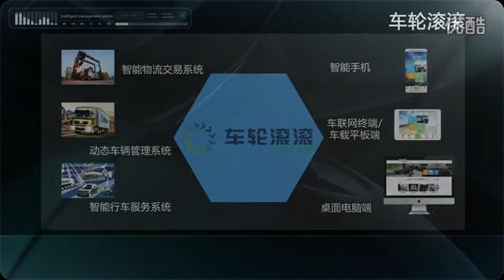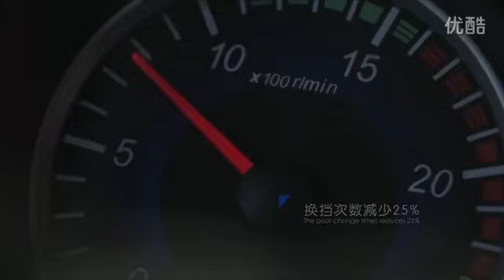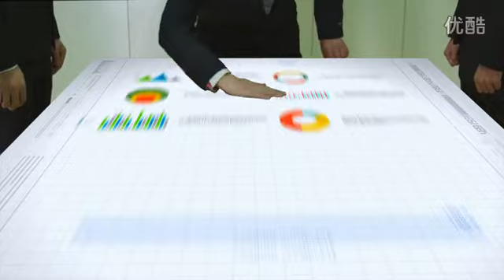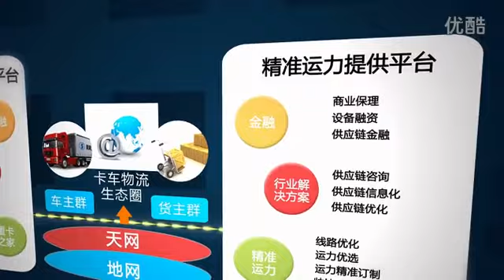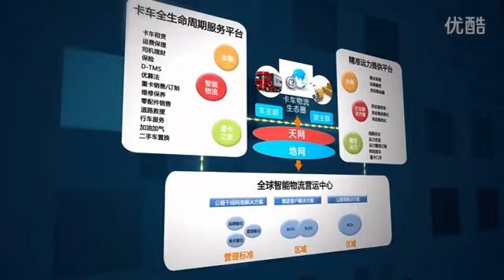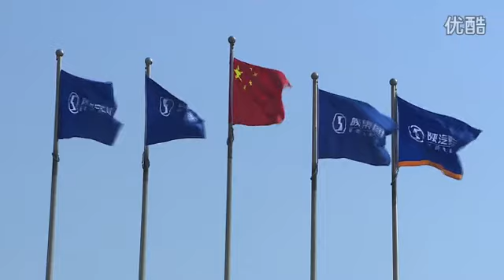Shacman X3000 truck New shacman truck f2000 f3000 dump truck wechat/whatsapp/viber: 86-13635733504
Shacman X3000 truck New shacman truck
Mr Ford
Skype: qiuhongbang
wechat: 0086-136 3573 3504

tipper truck
china tipper trucks for sale
sand tipper truck
tipper truck capacity
 tipper truck
10 tires tipper truck
howo tipper trucks
 tipper truck
 tipper truck
30 ton tipper truck
ipper trucks
hydraulic telescopic cylinder for tipper truck
used tipper trucks for sale
faw tipper truck
truck tipper
used tipper truck hino
16 ton tipper truck
faw tipper lorry truck for sale
sand tipper truck for sale
dump tipper truck
tipper truck parts
10 ton tipper truck
new tipper trucks
daf tipper trucks
tipper truck double axle
crane tipper truck
used trucks scania tipper
hyva tipper dump truck
4x4 dump truck 20 ton tipper
used tipper trucks with prices
mini tipper truck
used tipper trucks 8x4
china tipper truck
tipper trucks for sale
tipper truck body
rc truck rc tipper
rc tipper truck
25 ton tipper truck
10 wheel tipper truck
tipper truck
10m3 tipper truck
side tipper truck